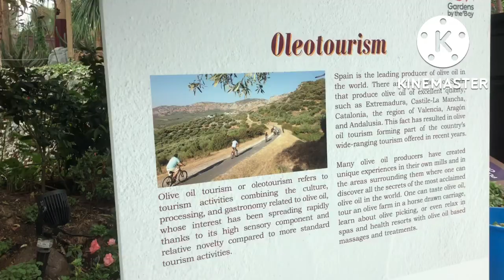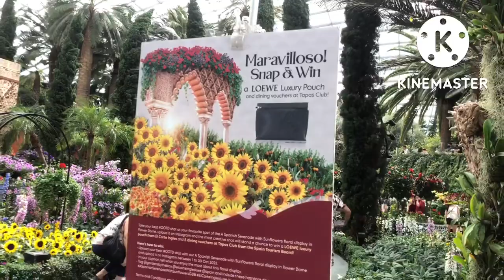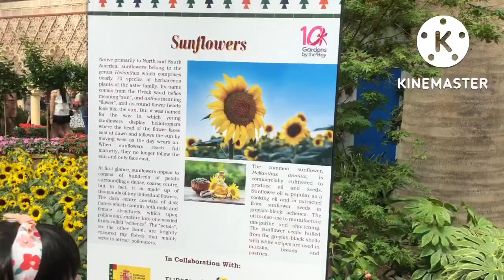A Spanish serenade with sunflowers; garden by the bay’s newest flower display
Visitors walking through the floral dome at garden by the bay might feel as they are strolling through the real alcazar royal palace in the Spanish city of Seville.

From  oct 1 till. October 30, the palace’s renowned patio de las doncellas or courtyard of the maidens, is  recreated at the garden’s newest floral display, a Spanish serenade with sunflowers.